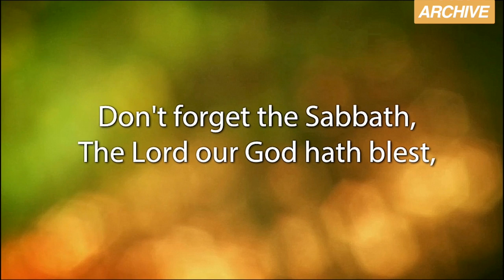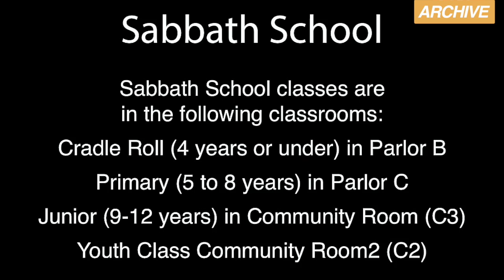GC Session - Sabbath School Lesson - A History of Listening to God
A History of Listening to God

“Hear instruction, and be wise, and refuse it not” (Proverbs 8:33).

“A portion of [Adam and Eve’s] time was to be occupied . . . in receiving the visits of angels, listening to their instruction, and in happy meditation.”—The Spirit of Prophecy, vol. 1, p. 25.